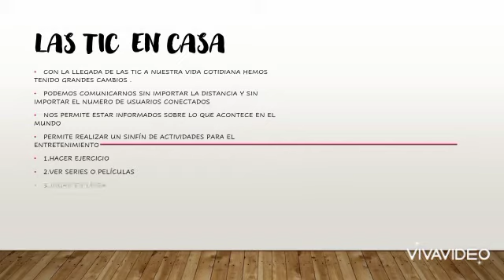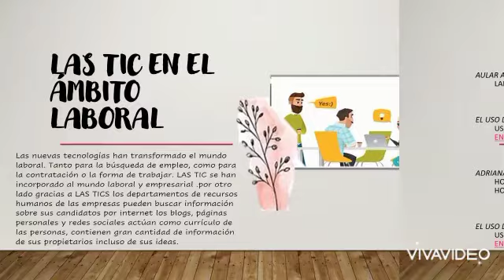EL USO DE LAS TIC prepa en línea SEP